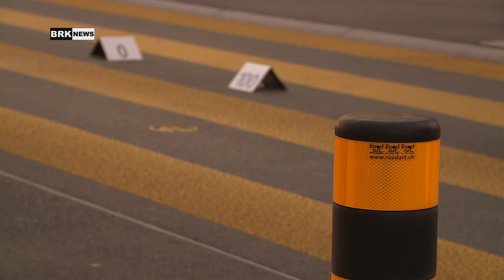Wallisellen ZH: Auto prallt in Fussgängerin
Bei einem Unfall auf dem Fussgängerstreifen ist am Freitagabend (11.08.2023) eine Person schwer verletzt worden. Kurz nach 19 Uhr fuhr eine 33-jährige Autofahrerin auf der Neuen Winterthurerstrasse in Richtung Zürich. Auf dem dortigen Fussgängerstreifen kam es zur Kollision mit einer Fussgängerin, die von links kam. Die 21-Jährige wurde durch den Anprall auf den Boden geschleudert und schwer verletzt. Sie wurde nach der medizinischen Erstversorgung vor Ort in ein Spital gefahren.

Die genaue Unfallursache ist bislang nicht bekannt und Gegenstand laufender Untersuchungen. Diese werden durch die Kantonspolizei Zürich in Zusammenarbeit mit der Staatsanwaltschaft geführt. Die Neue Winterthurerstrasse musste wegen des Unfalls bis etwa 22:15 Uhr gesperrt werden. Die Feuerwehr richtete eine Umleitung ein und regelte den Verkehr.